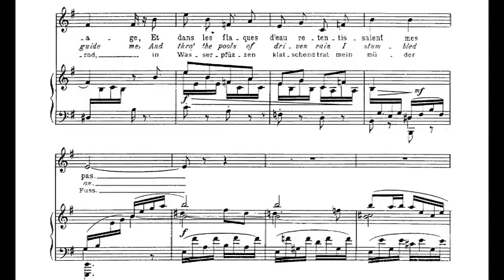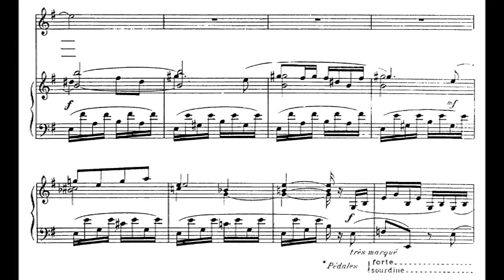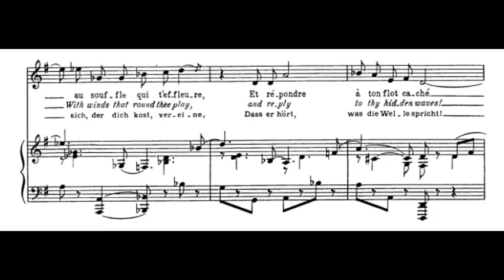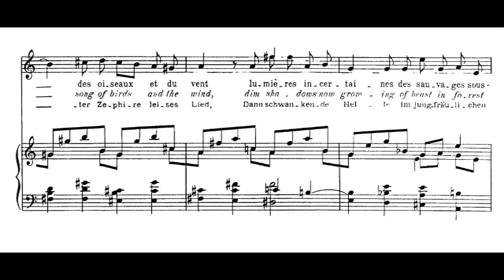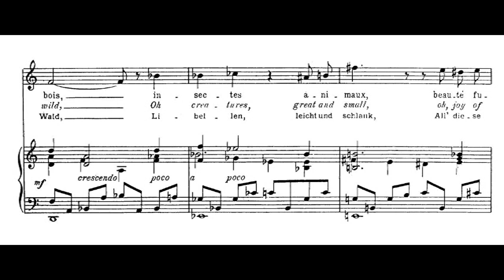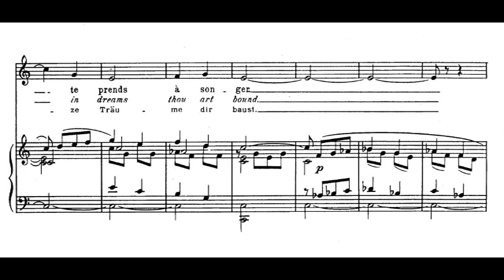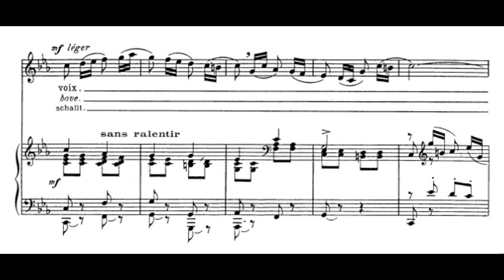Francis Poulenc: Airs Chantés, FP 46 for Soprano & Piano (Score video)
What could be more chic, more Parisian, more Cocteau-like, than to mock literary icons of the past, and trample on the reputation of a deceased poet, once famous, and now very much out of fashion? This was entirely Poulenc’s aim with Airs chantés, a cycle, or perhaps anti-cycle of songs, during the composition of which he promised himself, as he put it, ‘every possible sacrilege’. It was also partly a game to tease a friend, François Hepp, who genuinely admired the poet. Jean Moréas was the pseudonym of the Greek-born poet Ioannis Papadiamantopoulos (1856–1910). Having already published a collection of Greek poetry in Athens, Moréas came to Paris and made the acquaintance of Verlaine and Mallarmé. He was a man of formidable culture and technical gifts, but the neoclassical purity of his style (he belonged to the so-called ‘École romane’) laid him open to charges of being a latter-day Leconte de Lisle and an emotionless pasticheur. He also took himself very seriously indeed. Poulenc certainly felt that Moréas’s verse was ‘suitable for mutilation’; for the only time in his songs he writes that the work is ‘after’ (‘d’après’) the poems—as if to distance himself from the writer, and from the responsibility of deliberately misrepresenting him. The composer then proceeded to write a set of songs ‘against’ the texts that was an unexpected ‘hit’ with singers and the public. What the poet might have thought of it is another matter.
The poems are taken from different books of Moréas’s Stances (1899–1901). The fact that Poulenc’s four songs were chosen from Stances Books 3–7 suggests that the composer used a collection, published in 1901 (belonging to his parents perhaps), that prints only the last five of those once-celebrated seven books. Air romantique is Book 7 No 4; Air champêtre is Book 6 No 1; Air grave is Book 3 No 8; Air vif is Book 5 No 1. Poulenc clearly hunted assiduously for his prey.

I. Air romantique
II. Air champêtre
III. Air grave
IV. Air vif